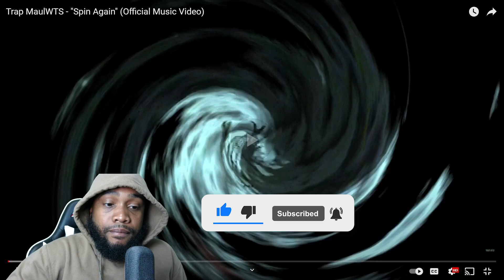STRAIGHT GAS!!! Trap MaulWTS - "Spin Again" (Official Music Video) | REACTION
This is the first reaction to the video. Yes it's REAL! Yes it's RAW! And yes it's AUTHENTIC!